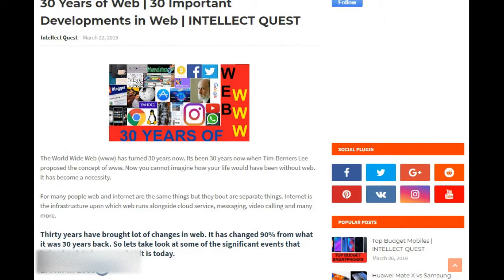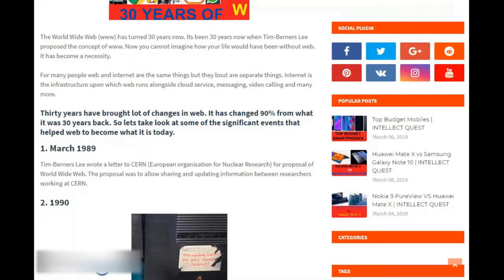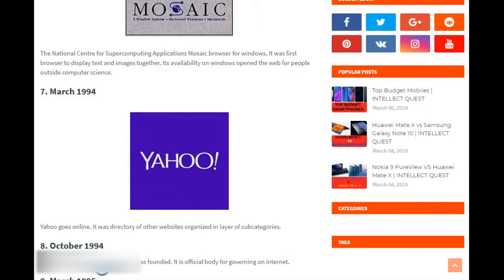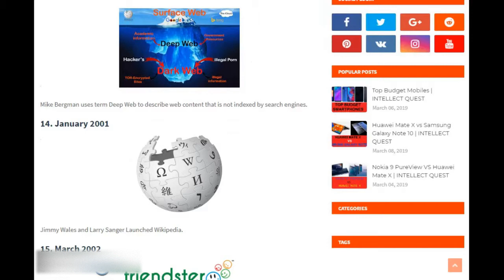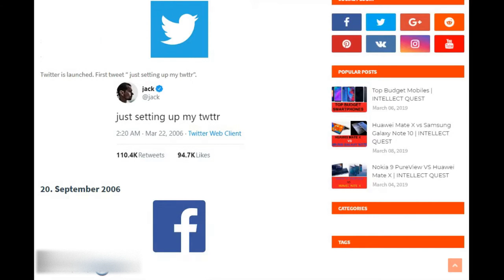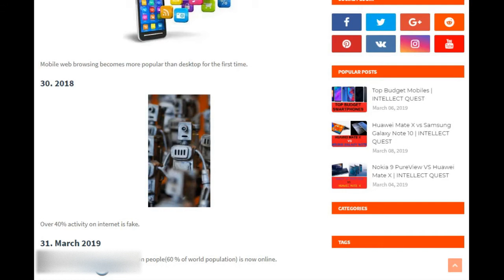30 Years of Web | 30 Important Developments in Web | Tim-Berners Lee | Vint Cerf | Intellect Quest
March 1989 Tim-Berners Lee
CERN European organisation for Nuclear Research WorldWideWeb
Nexus Linus Torvalds Linux .
National Centre for Supercomputing Applications Mosaic browser.
first browser to display text and images together.
Yahoo.  WikiWikiWeb becomes the first wiki.
SixDegrees.com was launched as first social network.
Google is founded by Larry Page and Sergey Brin.
Alibaba Blogger Deep Web Jimmy Wales and Larry Sanger Launched Wikipedia.
Friendster Niklas Zennstrom and Janus Friis launched Skype.
Facebook YouTube video “Me at the zoo”
Twitter is launched. First tweet “ just setting up my twttr”.
Apple brings full browsing experience to mobile
bitcoin app store instagram whatsapp chrome browser Vint Cerf “Father of the Internet” warns we are heading to digital Dark Age.
40% activity on internet is fake.
It is estimated that more than 4 billion people(60 % of world population) is now online.